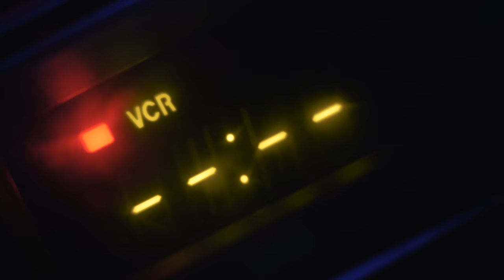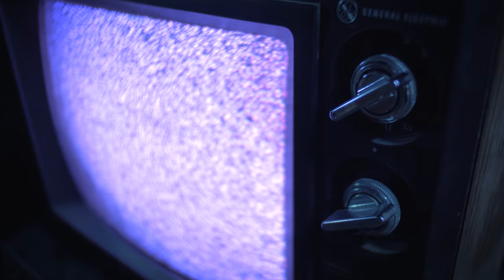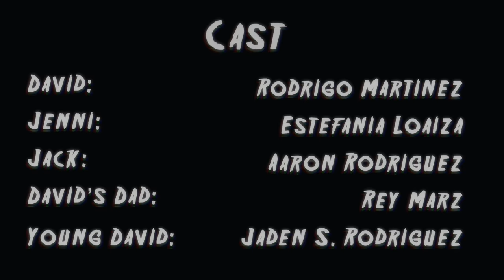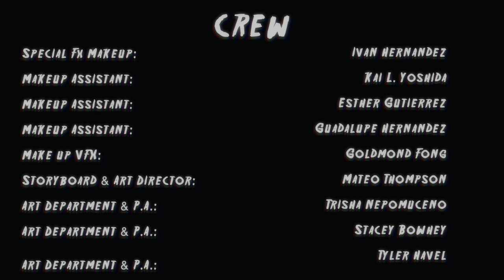Dan Durant - Labyrinthe (Official Video)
Lyrics:

Labyrinthe.
I'm searching for a way out.
To pull me from this life,

Absence.
Feeling like I'm gonna fade away.
Will I see you again?
What will you say?

that I've made something from nothing?
From nothing?
Can't you see,
Isn't that something?

Absinthe,
So much I can hardly feel my face.
Am I too far gone?
What could make me change?

Violence,
Feeling like I can't control the rage.
Can I make amends?

From nothing?
Can't you see,
Isn't that something?